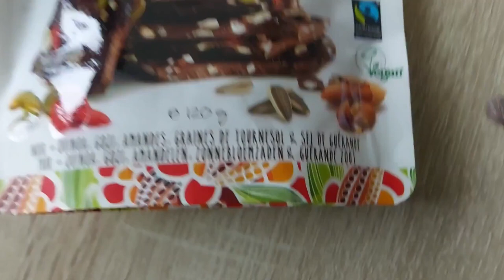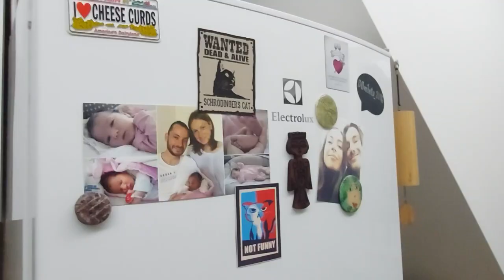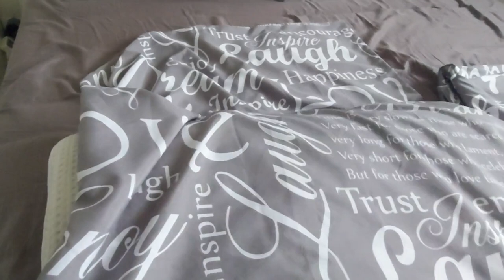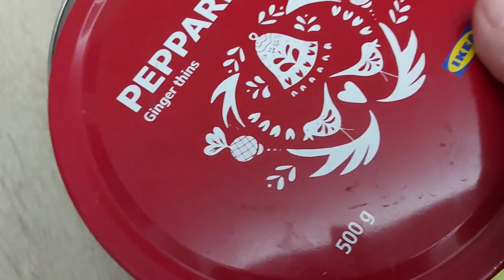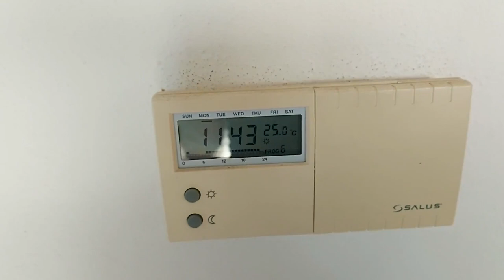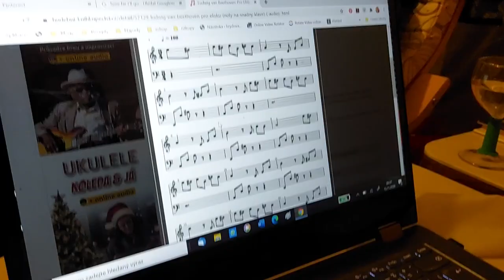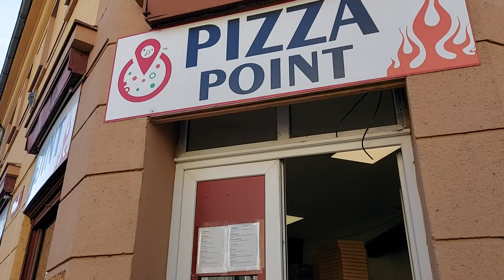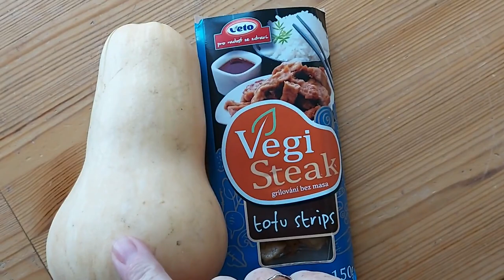Vlog #26 - dodělání lucerny, sv.Martin, procházka po ČB aj.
0:17 vafle ze sklenice
3:09 tip toustový chléb
5:29 Skype s Aničkou 1
9:10 vysílání z postele
11:36 krupicová kaše
15:00 přešívám povlečení
20:09 dárky z Thao.cz
22:25 co s kytkou???
22:49 Svatý Martin
23:35 věšíme křídlo
25:37 Skype s Aničkou 2
27:39 Termostat SOS
30:43 vegan prasečinka
33:06 procházka po Českých Budějicích
38:54 perník
40:46 hrajeme koledy
42:26 řežu pilou
43:42 čína z dýně
44:16 brousím a mořím...